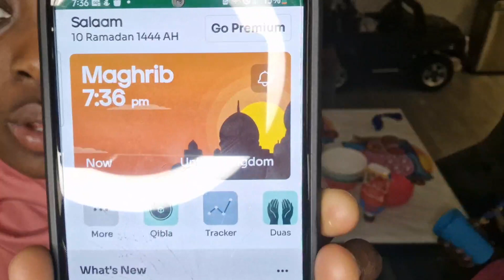Discover How I Spent Iftar on Day 13 of Ramadan!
Iftar with family
my mum
my grandma is behind the camera
she is not a camera person
me and my 3 siblings
i love my family our grandma is not a camera person keep watching this video and see if you will spot our grandma anywhere. Ramadan special